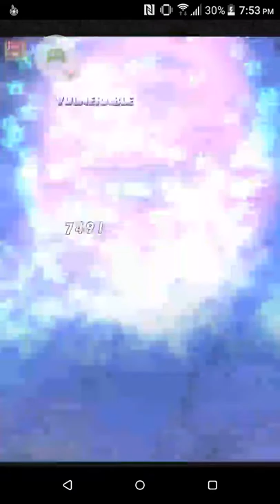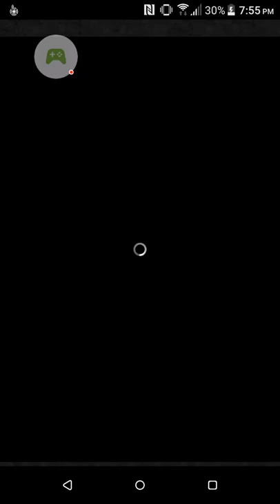Ward of the Four Crystals Event Altar of the Earth U+ Melee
Strife here with the battle against Lich for the earth crystal. I did a pretty poor job against this guy honestly. But just goes to show even if you have an awesome team you still need heals lol. So never underestimate a boss.

This guy has a lot of AoE attacks, so an AoE heal is recommended if you have it. Any earth resist equipment will help a lot here since his earthquake and ultimate earthquake attacks hit pretty hard and he can get pretty spammy with them. His other AoE magic on the other hand isn't near as strong. If you can power break him do that as well since his physical attacks are rather strong. Aside from that not that bad of a fight. I got pretty lucky with having good wind SBs. And I kind of just went yolo at the end after yshtola dropped lol.